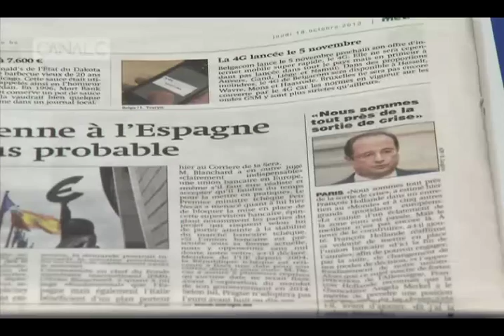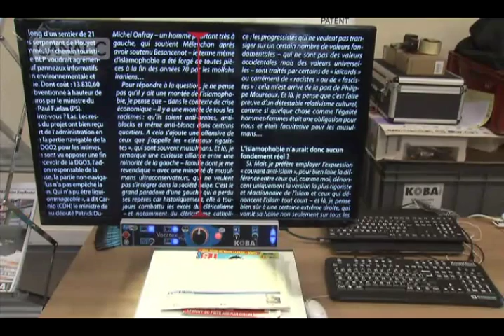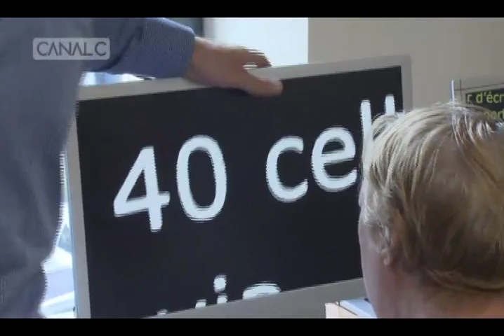Découvrez les aides pour personnes aveugles et malvoyantes - CANALC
Le 25 septembre dernier, l'Œuvre Nationale des Aveugles organisait son Salon annuel "Aides techniques et Matériel adapté".
L'occasion de présenter à tous les aides pour les personnes aveugles et malvoyantes.

Un reportage de Canal C.